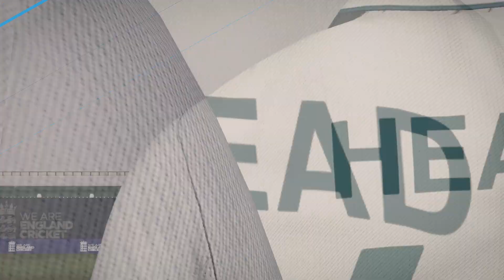AUSTRALIA vs ENGLAND-The Ashes| Smith vs Wood |Day One Highlights - Cricket 24 Gameplay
The Beauty of Test Cricket! - The Ashes - Cricket 24

"Embark on an exhilarating cricket journey with the latest release from Big Ant Studios – Cricket 24. Players like xtwistie3x, twistie3, and Dean Milhe are at the forefront of this immersive gaming experience. Cricket 24 introduces a captivating Career Mode 1 that allows players to shape their virtual cricket careers, bringing a new level of excitement to the world of gaming.

 highlighting the game's realistic features and attention to detail. The first game in Cricket 24 promises an unforgettable experience, capturing the essence of cricket with its engaging gameplay and immersive graphics.

Cricket 24 isn't just about individual achievements; it also features a dynamic IPL experience, adding an extra layer of excitement for fans. Available on both PS4 and PS5, Cricket 24 caters to a broad audience, reflecting Big Ant Studios' commitment to delivering top-notch cricket gaming experiences. The trailer for Cricket 24 provides a glimpse into the stunning visuals and thrilling gameplay that await players.

Whether you're a cricket enthusiast or new to the game, Cricket 24 offers an unparalleled gaming experience, allowing you to create your career highlights and relive the excitement of cricket. With its innovative features and attention to detail, Cricket 24 emerges as a standout cricket game, showcasing the passion and dedication of Big Ant Studios to the world of virtual sports."